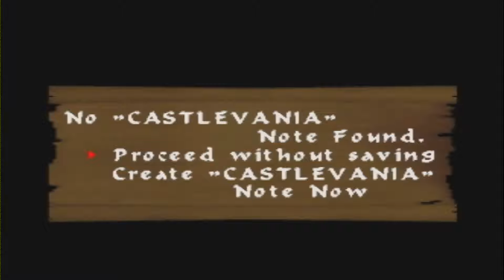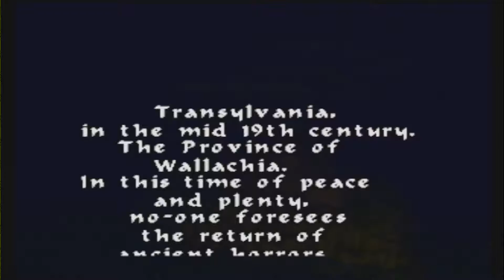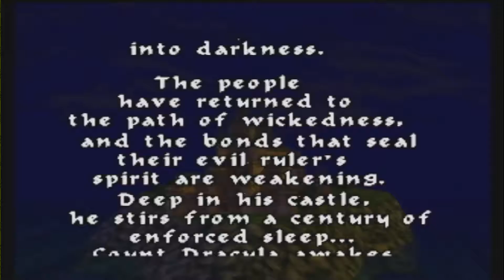Castlevania Nintendo 64 short gameplay xrgb-mini framemeister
Played on real hardware through Framemeister.
Jugado en N64 a través del Framemeister.
PAL S-Video Cable.
This is the best you can get without RGB-Mod.